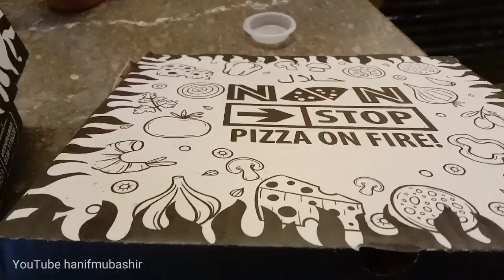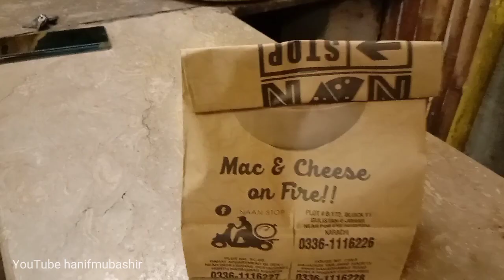Live Pizza Making at Roadside Street Food | Turkish Food in Karachi Street Food |Turkish Style Naan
NAAN STOP PIZZA ...
TURKISH STYLE PIZZA AVAILABLE IN KARACHI STREET FOOD
ADDRESS .. GULISTAN E JAUHAR KARACHI PLOT NO .B.172 BLOCK NEAR POB EYES HOSPITAL